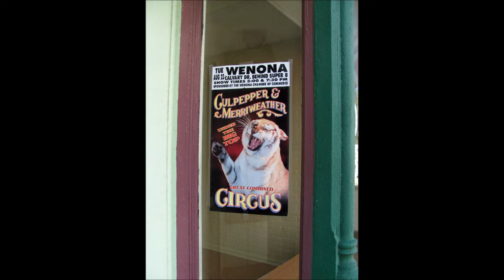Wenona Illinois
Wenona Illinois on a beautiful August Day